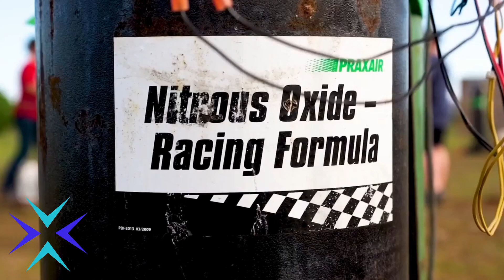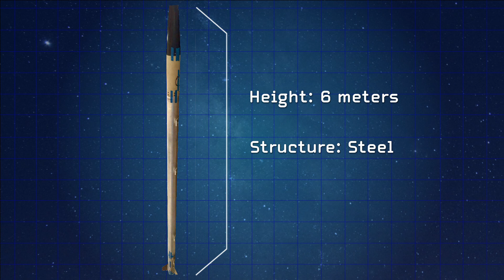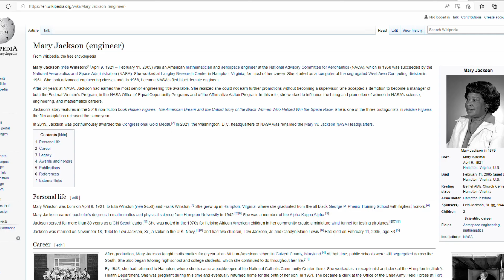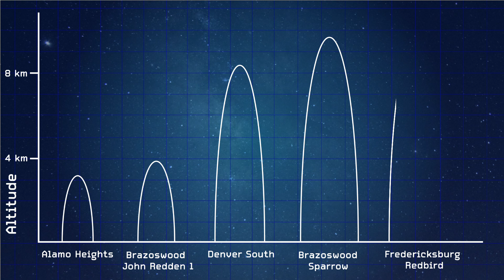Top 5 High School Rockets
Find out about the highest flying rockets that have been built by high school students.  There is no age limit on rockets!  It is super inspiring to see what these kids have been able to achieve.

Video Content
00:00 - Introduction
00:33 - Alamo Heights
01:57 - Brazoswood - John Redden 1
03:10 - Denver South
03:59 - Brazoswood - Sparrow
04:51 - Fredericksburg
05:50 - It gets even crazier!
07:20 - outtakes

Be sure to check out the links to find out more about each specific topic!!